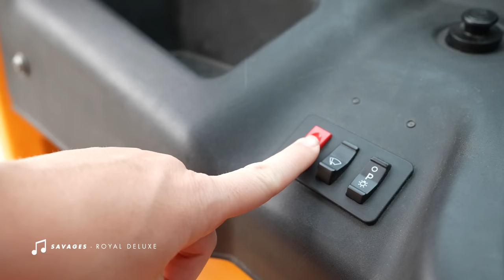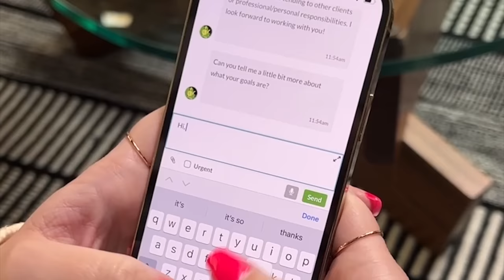Crashing A Biker Party - NOT WHAT WE EXPECTED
This week we decided to crash bike night (motorcycle night) at a local BBQ place in Chattanooga, TN. Lesson we learned: things aren't always the way they appear. We had a lot of un hanging out with new friends, eating good food, listening to local music, and showing off our new tuk tuk. If you haven't already met our tuk tuk, be sure to watch our last video (see below). In short, her name is Marigold, she's a 2018 TVS King auto rickshaw from India. Technically she's registered as a motorcycle, but she has 3 wheels, seat belts, and brings a lot of smiles to our faces and everyone else who see her. :)

📷 Our Vlogging Gear:
+ Main vlogging camera
+ Main vlogging lens